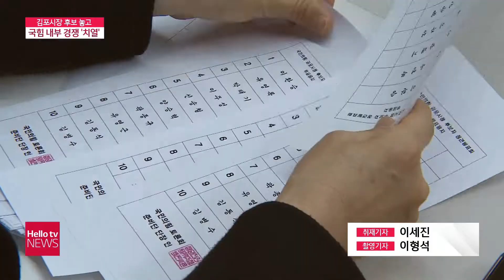김포 시장 후보 자리 놓고 국힘 내부 경쟁 '치열'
김포시장 자리를 두고 국민의힘에서만 10명이 넘는 후보가 출사표를 던졌는데요. 입후보 예정자들의 이색 발표회를 취재했습니다.